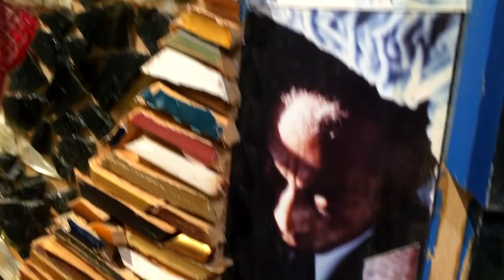The Creepy Mosaic Coffin Art by Nall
It was during a winter road trip through Alabama in 2020, whenever I viewed this unique piece of mosaic art by local artist known as Nall, which was displayed in a small town art gallery. I found this piece quite strange and wanted to make a short video clip to share with other folks.